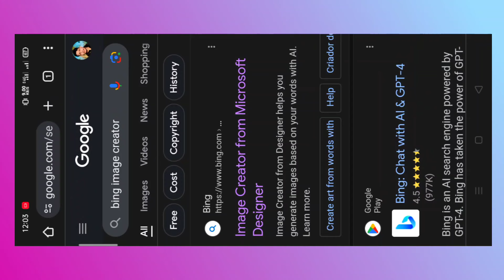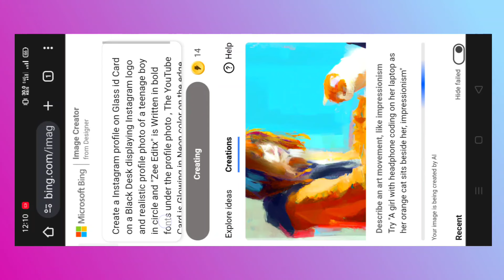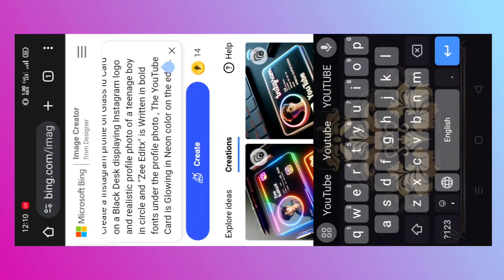Instagram New Trending Glass Logo Editing | Bing image creator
New Trending Editing Instagram |Bing image creator | New viral editing photo

in this video i am explain how to edit trending New Trending Editing Instagram Bing image creator  New viral editing photo

Prompt 👉👉👉Create a Snapchat profile on Glass id Card on a Black Desk displaying Snapchat logo and realistic profile photo of a teenage boy in circle and "Zee Editx" is Written in bold fonts under the profile photo , The YouTube Card is Glowing in yellow color on the edge.

instagram reel trending tutorial
Instagram New Trending Editing Video
# Create 3D Ai Images
artificial intelligence
3d modeling
New Trending Create 3D Ai Images
ai image generator
How to create instagram video with photos